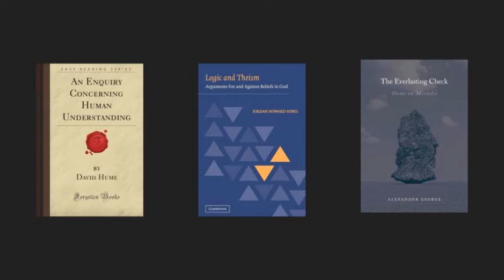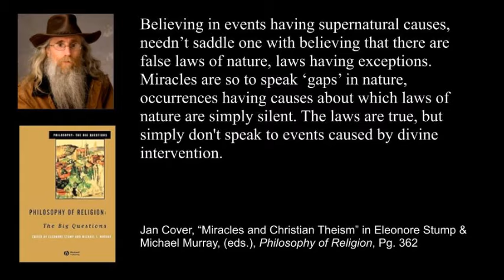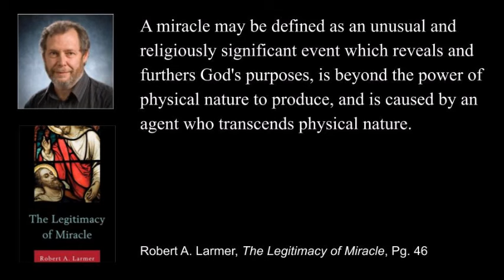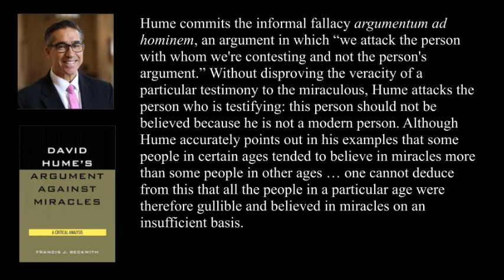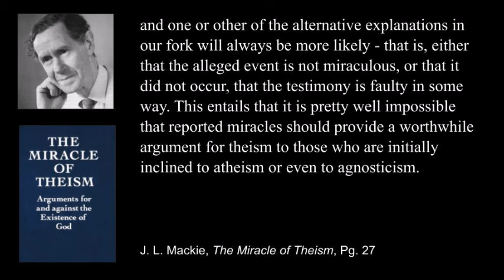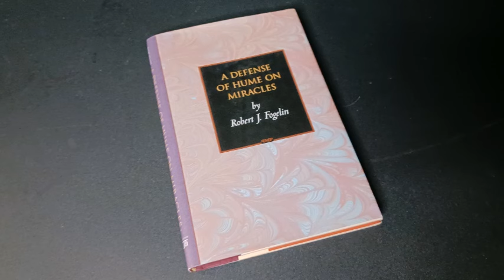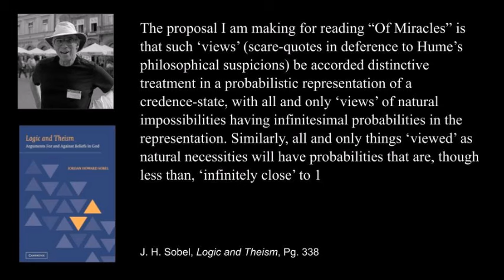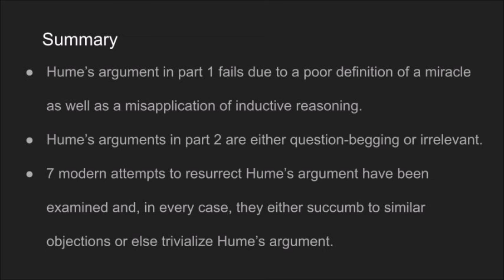The Rationality of Belief in Miracles: Answering Hume and his Contemporary Defenders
Is it rational to believe that miracles happen based upon testimony? David Hume famously argued that it is not. But despite over 200 years of steady criticism, there remain a number of philosophers who defend Hume's argument. This video reviews much of the literature surrounding this debate and argues that neither Hume's original argument nor modern reconstructions thereof are successful.

Chapters:

00:00:00 - Introduction
00:02:35 - Hume's First Argument
00:10:29 - Are Miracles Violations of Natural Laws?
00:24:28 - Miracles and the Conservation of Energy
00:32:53 - Hume's Misuse of Induction
00:38:34 - Some Quick "Fixes"
00:42:58 - Hume's Second Argument
00:55:14 - Controversy Over the Interpretation of Hume
01:02:10 - J. L. Mackie
01:10:25 - Antony Flew
01:22:15 - Robert Fogelin
01:25:53 - Alexander George
01:33:41 - William L. Vanderburgh
01:38:41- J. H. Sobel
01:48:48 - Arif Ahmed
01:57:28 - Conclusion

Sources:

Hume’s Philosophy of Belief - Antony Flew

‘Of Miracles’ - David Hume

Hume’s Abject Failure: The Argument Against Miracles - John Earman

Hume and the Problem of Miracles: A Solution - Michael P. Levine

Christian Apologetics Second Edition - Norman L. Geisler

The Legitimacy of Miracle -  Robert A. Larmer

Philosophy of Religion - Eleonore Stump & Michael Murray, (eds.)

Questions of Miracle - Robert A. Larmer (ed.)

Miracles and the Modern Mind - Norman L. Geisler

The Case Against Miracles - John W. Loftus (eds.)

The Problem of Divine Action in the World - Joel Archer

Chaos and Complexity: Scientific Perspectives on Divine Action - Robert John Russell, Nancey Murphy, and Arthur Peacocke (eds.)

The Soul Hypothesis - Mark C. Baker and Stewart Goetz (eds.)

Divine Intervention - Evan Fales

The Blackwell Companion to Natural Theology - William Lane Craig and J. P. Moreland (eds.)

Water into Wine?: An Investigation of the Concept of a Miracle - Robert A. H. Larmer

David Hume’s Argument Against Miracles: A Critical Analysis -  Francis J. Beckwith

“Everlasting check or philosophical fiasco: a response to Alexander George’s interpretation of Hume’s ‘Of Miracles’” (2016) International Journal for Philosophy of Religion 83(1) -  Robert A. Larmer

Miracles and the Critical Mind -  Colin Brown

A Defense of Hume on Miracles - Robert J. Fogelin

“Review of Robert Fogelin, A Defense of Hume on Miracles,” 2005, Mind, 114 - Timothy McGrew

The Miracle of Theism - J. L. Mackie

Hume, Holism, and Miracles - David Johnson

Reported Miracles: A Critique of Hume - J. Houston

In Defense of Miracles - R. Douglas Geivett and Gary R. Habermas (eds.)

Philosophical Foundations for a Christian Worldview - J. P. Moreland and William Lane Craig

The Everlasting Check - Alexander George

David Hume on Miracles, Evidence, and Probability - William L. Vanderburgh

Logic and Theism - J. H. Sobel

"Vindicating a Bayesian Approach to Miracles: A Reply to Jordan Howard Sobel," Philosophia Christi 10, no. 1 (2008) - John M. DePoe

The Routledge Companion to Theism - Charles Taliaferro, Victoria S. Harrison, and Stewart Goetz (eds.)

Two Dozen (or so) Arguments For God - Jerry L. Walls and Trent Dougherty (eds.)

Contemporary Debates in Philosophy of Religion - Michael L. Peterson and Raymond J. VanArragon (eds)